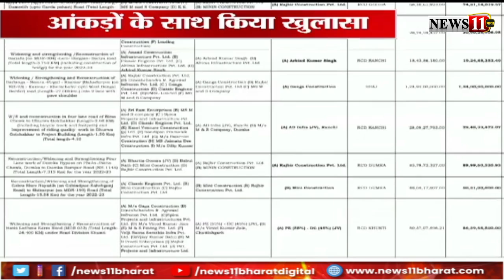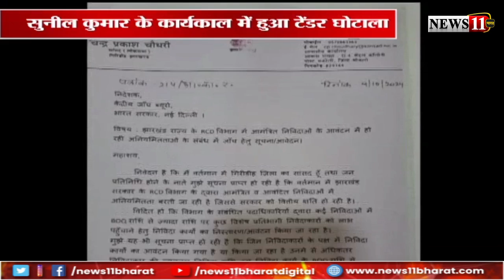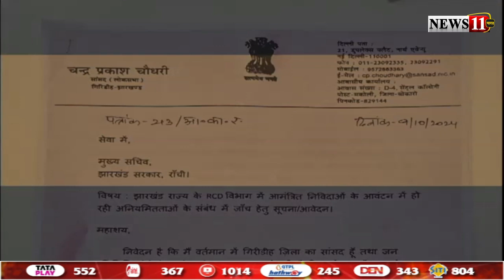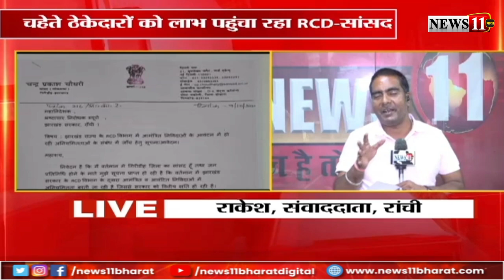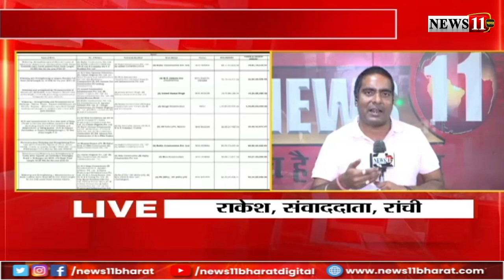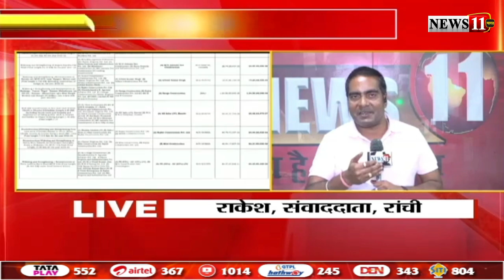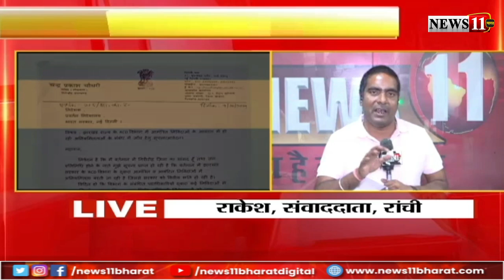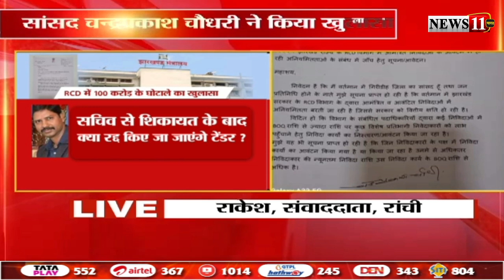झारखंड में 100 करोड़ का टेंडर घोटाला ! ED जल्द दर्ज कर सकती है ECIR